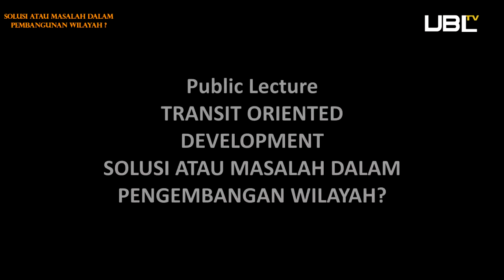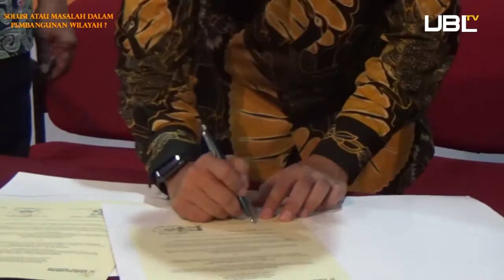Public Lecture Transit Development Oriented - Bersama Resdiansyah, Ph.D.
Hai, mahasiswa Fakultas Teknik Kampus Universitas Bandar Lampung 2019...

Di Video kali ini, Kepala Operasional Pembangunan Jaya Center For Urban Studies, Resdiansyah, Ph.D., akan berbagi pengalamannya dalam bidang Transit Development Oriented

Yuk lihat videonya dan dengarkan pengalamannya.